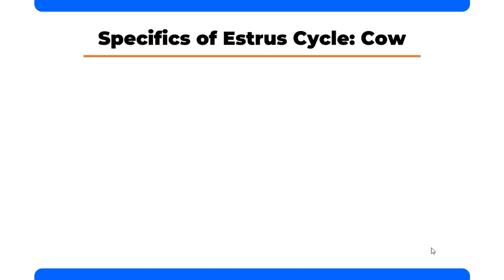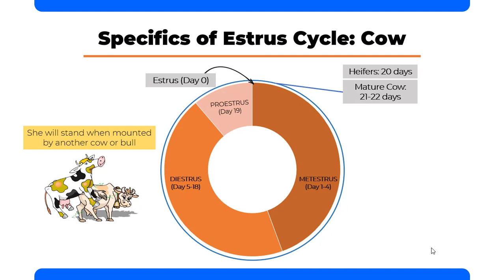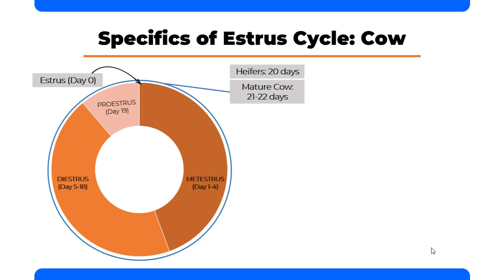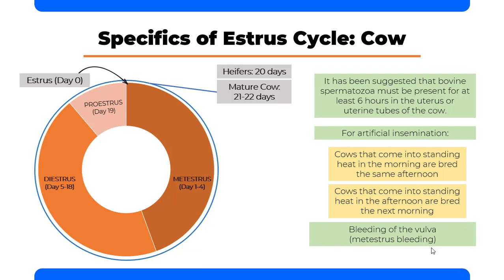VET ENDO | Specifics of Estrus Cycle: Cattle | Student Output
In this video, Adolf Dorado, a 4-DVM student, talks about the physiology behind the estrus cycle in cattle, and its stages in mature cows and heifers.